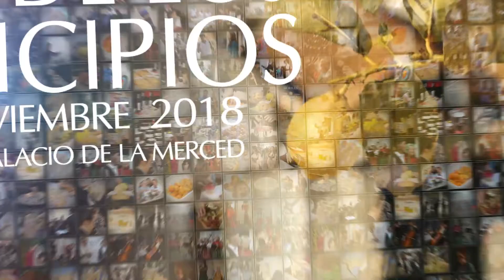Concierto de la Banda Municipal Doña Mencía en la Feria de los Municipios 2018